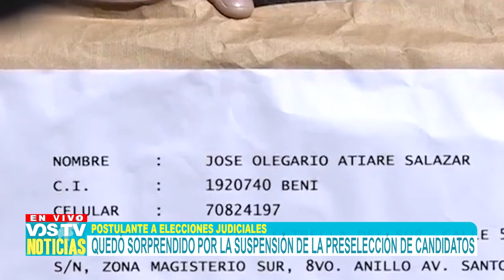POSTULANTE A ELECCIONES JUDICIALES QUEDÓ SORPRENDIDO POR LA SUSPENSIÓN DE LA PRESELECCIÓN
POSTULANTE A ELECCIONES JUDICIALES QUEDÓ SORPRENDIDO POR LA SUSPENSIÓN DE LA PRESELECCIÓN DE CANDIDATOS
Postulantes a las elecciones judiciales el día hoy se presentaron a presenta requisito de la convocatoria, se vieron sorprendidos ya que no fueron notificaos por la suspensión de dicho proceso, indicaron que realizaron gastos para llegar a recabar los rusitos y en otros casos el viaje a la ciudad de la paz